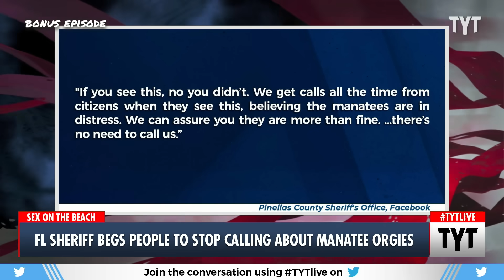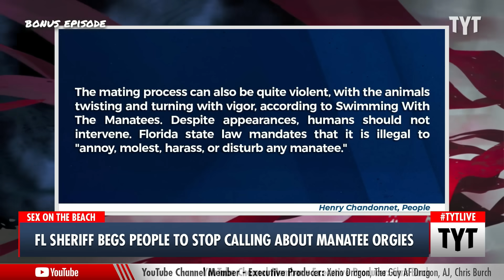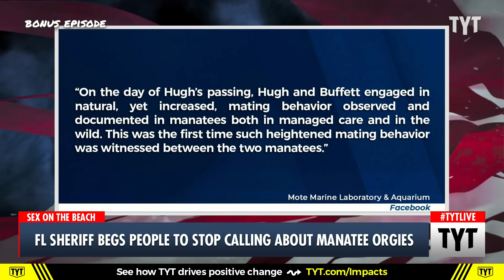Manatee Orgies Are Traumatizing Floridians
The Pinellas County Sheriff's Office are begging people to stop calling them about manatee sexcapades.  Cenk Uygur, Francesca Fiorentini, and Jordan Uhl discuss on The Young Turks.

"A Florida sheriff's office asked residents to stop calling them about manatees having group sex.

"We get calls all the time from citizens when they see this, believing the manatees are in distress," said Pinellas County Sheriff's Office in a Facebook post on Wednesday."

230804__BE02Manatees